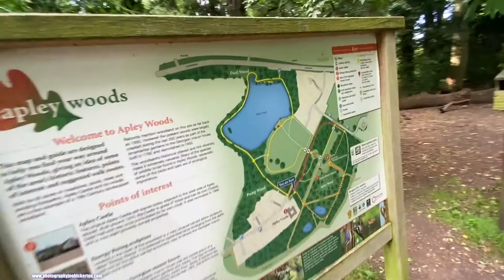Behind the Scenes - Pre Wedding Shoot, Apley Woods, Telford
My first shoot since lockdown (in the UK) started in March, with a pre-wedding shoot in Apley Woods, Telford with Michaela & James.  This behind the scenes film was shot to provide an insight into how I work informally, using natural lighting and colourful bokeh where possible.